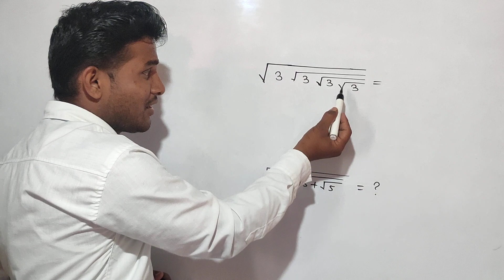short tricks maths#shorts